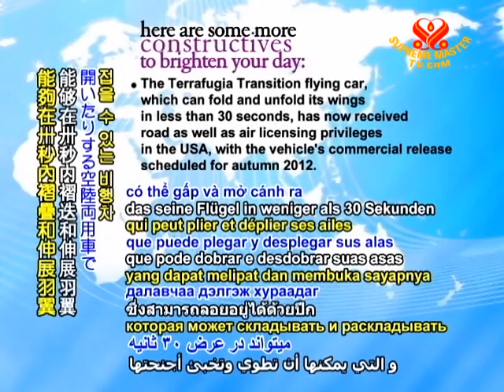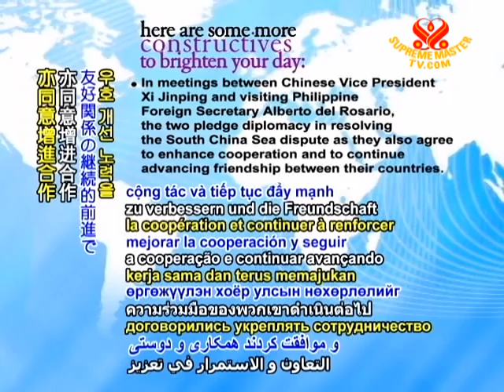CONSTRUCTIVES - 11 Jul 2011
A Swedish medical team at Karolinska University Hospital is successful in performing the first-ever synthetic windpipe transplant, a procedure that could revolutionize the field as it avoids tissue rejection since the new organ is grown from the patient's own stem cells.

To help improve a less fortunate neighborhood and in preparation for the hosting of the 2014 World Cup and 2016 Olympic Games, the city of Rio de Janeiro, Brazil inaugurates a new cable car system that offers cleaner and more convenient transportation.

Student researchers from Northeastern University in Massachusetts, USA, develop a search-and-rescue robot named WiLU that they hope will be able save lives in natural disaster situations by being able to locate people through their mobile phones.

The Terrafugia Transition flying car, which can fold and unfold its wings in less than 30 seconds, has now received road as well as air licensing privileges in the USA, with the vehicle's commercial release scheduled for autumn 2012.

Thanks to the efforts of US Army Major Glenn Battschinger, surgeon Dr. Moneer Hanna, non-profit Healing the Children and Saint Barnabas Medical Center in New Jersey, USA, six-year-old Muslam Hagigshah of Afghanistan is recovering well after lifesaving operations and is due to be reunited with his family later this year.

In meetings between Chinese Vice President Xi Jinping and visiting Philippine Foreign Secretary Alberto del Rosario, the two pledge diplomacy in resolving the South China Sea dispute as they also agree to enhance cooperation and to continue advancing friendship between their countries.